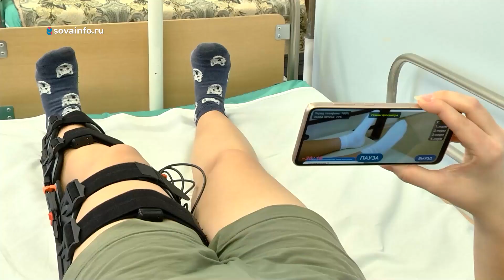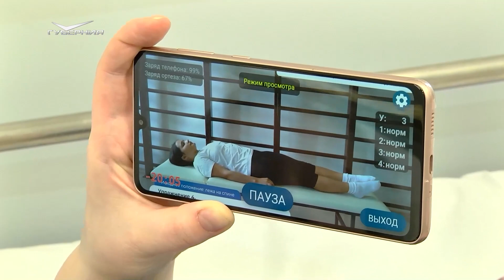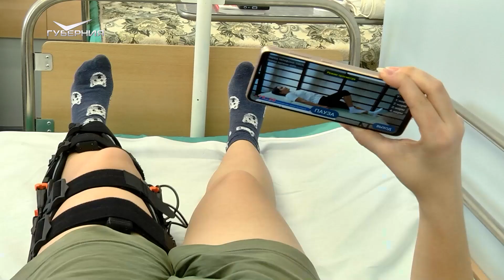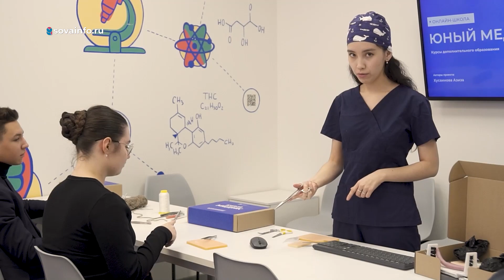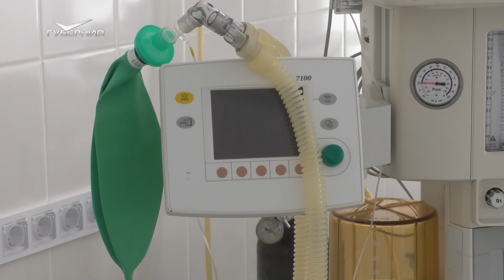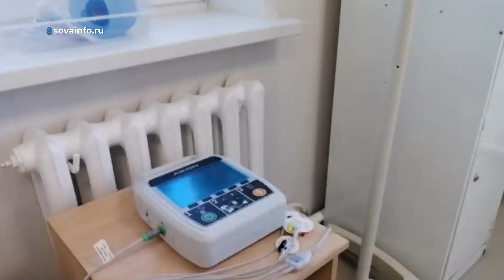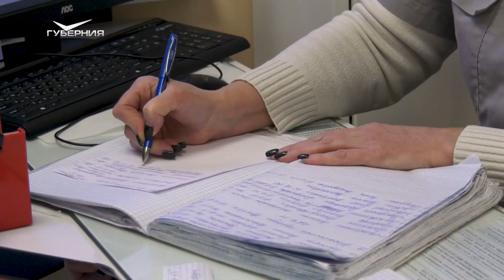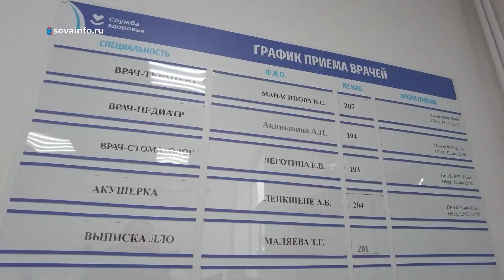Медицинское чудо. Школа здоровья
В этом выпуске программы "Школа здоровья" расскажем об уникальной операции, которую уже назвали "медицинское чудо", - самарские врачи заменили пациенту височно-нижнечелюстной сустав по новой технологии.

Покажем изобретение "Умный ортез", аналогов которому нет в России. Узнаем, как познакомиться с профессией хирурга, примерить ее на себя и что для этого нужно. Посмотрим, как изменились операционная в Кинель-Черкасской ЦРБ, офис врача общей практики в Исаклинском районе. И пообщаемся с медработниками, которые приняли участие в программах "Земский доктор" и "Земский фельдшер".